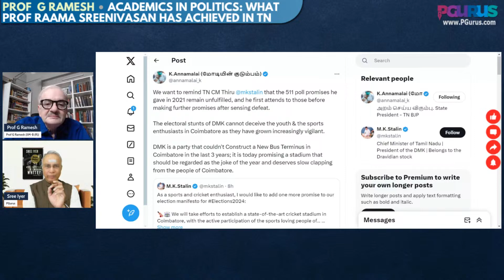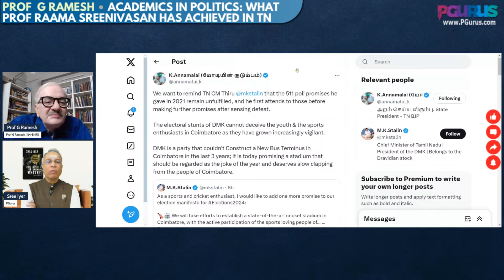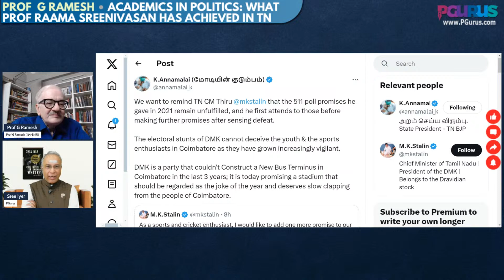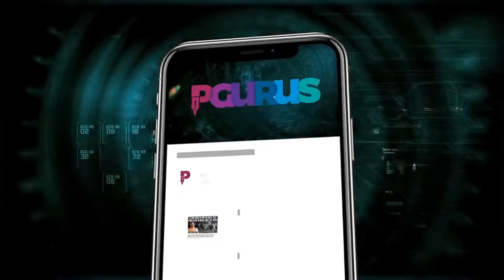Academics in Politics: What Prof Raama Sreenivasan has achieved in TN • Prof G Ramesh IIM-B (R)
In a welcome move, India is witnessing a return of intellectuals into its Political ecosystem. Prof Raama Sreenivasan, the BJP candidate from Madurai has tirelessly worked to bring together various communities. A look at the present and how in the past, DMK politicians got dubious 'Prof' monikers!

2. Sree Iyer App (available for both Android and iOS) and
3. Amazon.in

00:00 – Intro
01:35 – Background of Indian Politics
04:44 – SC/ST category bifurcation
05:43 - Prof Raama Sreenivasan in TN
08:36 – DMK’s history and projecting themselves as party of intellectuals
14:58 – Do intellectuals matter?
18:55 – Opposition facing wrath of voters
20:50 – DMK facing anti-incumbency
26:12 – DMK not transferring money directly to beneficiaries?
29:14 – Annamalai’s statement
33:25 – Sree Iyer just does not sleep
34:19 - Would Money, gold coin and liquor not turn the minds of voters towards DMK?
37:21 - Can BJP reach a last minute approach to the voters in TN, as both 'Dravidian parties' do polling day what they can do to get votes?
39:25 - Why isn’t Sankara TV, similar channels have a political wing to voice the good programs of the Centre?
40:17 - Was the Voice of BJP, why couldn't be given a comfortable place?
41:29 - Would illegal migrants like Rohingyas make a swing int the voting? how to identify before CAA?
43:04 - What do you think of the influence of Shri Gurumurthy? Is he mentoring Annamalai?